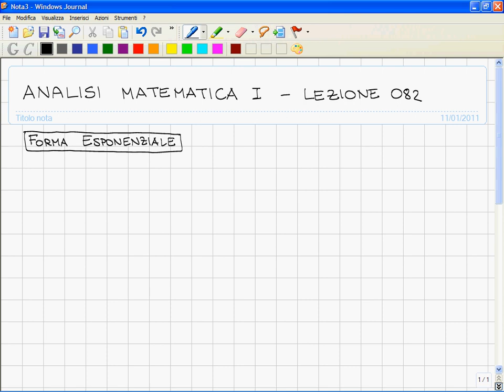Analisi I - Lezione 082 -